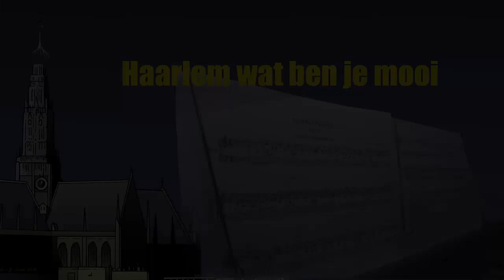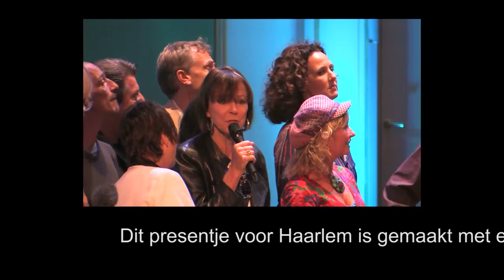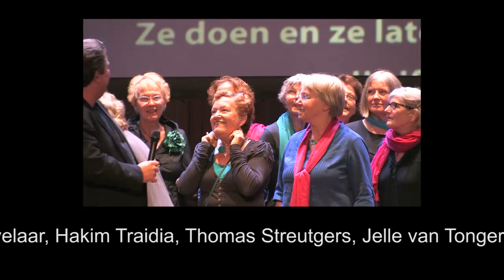Het Haarlemlied: helemaal compleet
Hier zie je, behalve de clip van het Haarlem-lied, ook een impressie van de samenzang na de première in de Philharmonie op 15 september 2013.